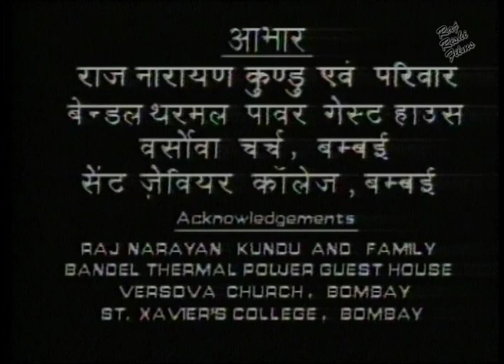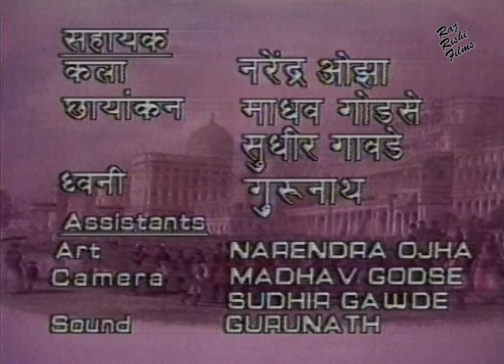Hindi Tv Serial - YUGANTAR युगांतर (Old Doordarshan TV Serial) | Episode 15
Credits :
Language Hindi
Subject Social Drama
Banner (production house) Leela Films
Director Shubhankar Ghosh
Creator Sujit Sen, Biomal Dutta
Producer Soumen Banerjee
Story writer Sunil Gangopadhyay
Dialogues written by Ravindra Rawal
Cast Details : Navin Nischal, Anil Chatterjee, Mohan Gokhale, Bina
Telecast Date 1985

The show was all about the historical era. The show was based on the novel by Sunil Gangopadhyay. According to the novel, the writer had mixed up some real life characters with some fictional characters in the book. The show was no difference in this.

The show started with a zamindar house of Thakur Parivar. The well known family that contained names like Rabindra nath Tagore, Mohorshi Debendra Nath Tagore and such had different life than the other people at that time.

The series then continued with other characters like Michael Madhusudan Datta, Ganga Narayan, Ishwar Chandra Vidyasagar and others. The time they showed was the most sensitive time in Bengal’s as well as Indian history.

It was the time when British rule were there and how generation by generation people had led a difficult life. It was mainly a fictional story that had historical real life characters. There were few characters that showed the darkest sides of the society from that era. The character Chandra Nath who was a son of a prostitute was thrown out of the school. The reason was his mother was a prostitute. He was intelligent and smart boy. He was studious as well but still he could not get a chance to continue his education due to his mother’s occupation.

The show continued with these characters (some fictional and some real). As the story progressed we got to see a lot of stories behind the curtains namely society. It was a finite show with few episodes that made a history on national Doordarshan channel back in mid 80s.

Relevance Today

It was based on some of the real life stories. The story of the Tagore family that showed was too some extent true. There were few things that showed in the series were true at that point of time. It was more like an interaction between real and fictional characters which was shown perfectly. As the story was based on real life we could easily relate to the show. Though the era was completely different and our lifestyle has changed a lot however some points are still the same.

Our so called society has some limitations even today when we are standing in 21st century. If we talk about the character Chandranath who was a son of a prostitute and alongside a very bright boy then we can know how society plays a bitter role to exploit innocent hearts. If a person is a sex-trader then her son or daughter is not responsible for that. Despite being a smart and intelligent student he was thrown out of the school because of his mother. Even today a son of a common lady and son of a prostitute can get a same position in society? I don’t think so.

The things are almost same in all generations; the only thing that changes is the outer packaging. A modern society will be not be modernised unless and until the mentality changes. The show had shown a many folds of our society through some fictional and real stories.